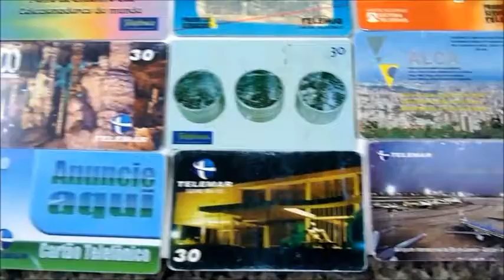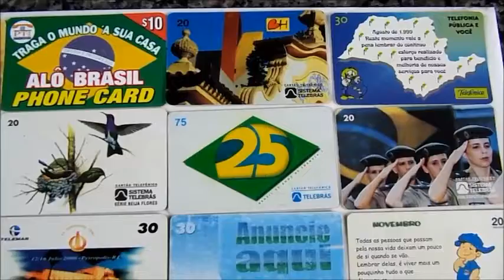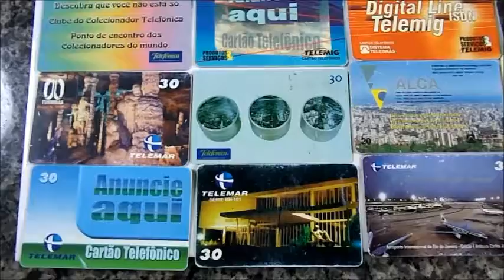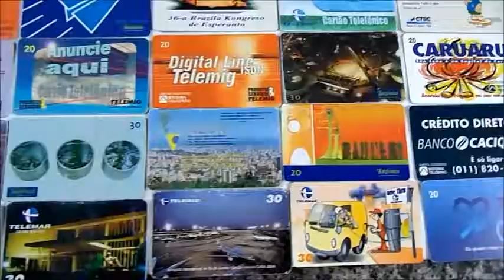Variados Cartões Telefônicos Antigos